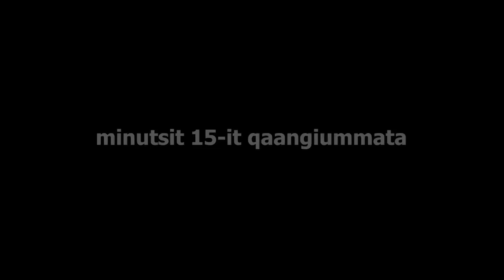Senior WOWOW, KNR TV 15.05.2019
Aallakaatitsivimmiipput Angajo Lennert-Sandgreen aamma Katrina Lindberg Boassen.

Sap. ak. uani suummita eqqartorneqarpat, suummita aallakaatitassiarineqarpat, kinalu kaajallaava?